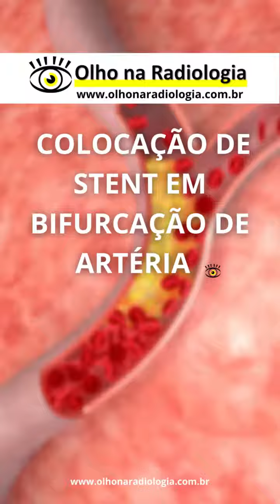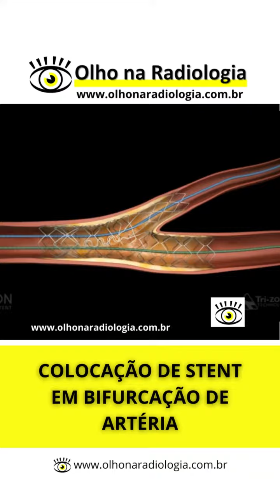COLOCAÇÃO DE STENT EM BIFURCAÇÃO DE ARTÉRIA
COLOCAÇÃO DE STENT EM BIFURCAÇÃO DE ARTÉRIA - hemodinâmica radiologia tiktok - Radiologia e Diagnóstico Por Imagem